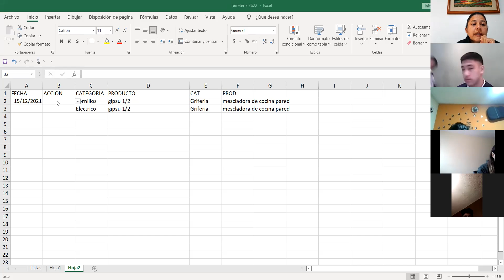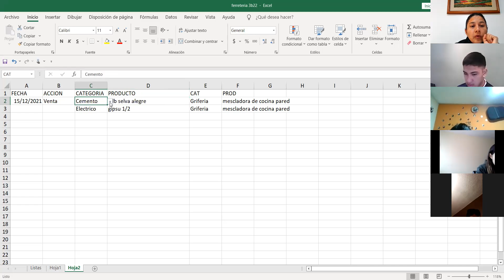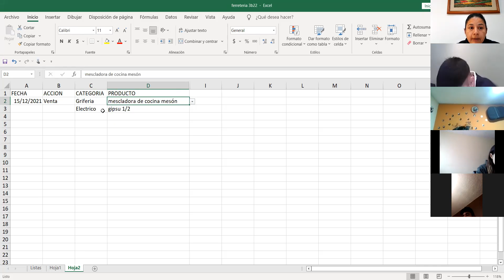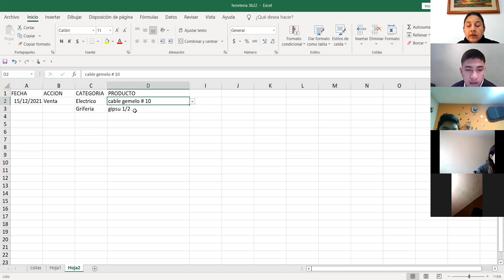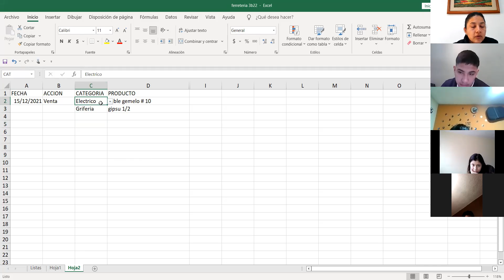3BGU B COMPUTACION VERONICA 15DIC2021